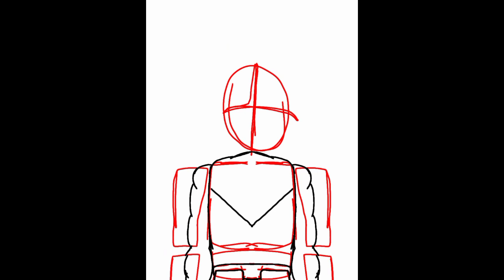splaatbox speed paint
yea  editing is kinda crap

2 hours compressed into 2 minutes